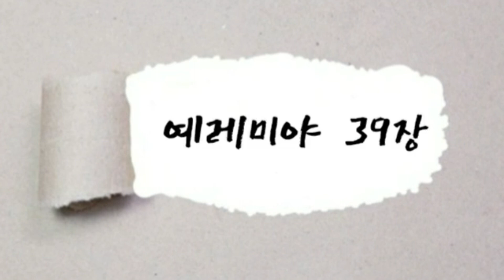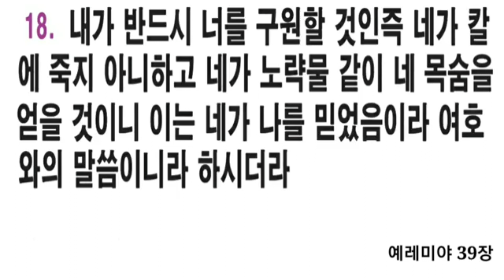광주두암중앙교회 성경통독 317일차 예레미야 37장~39장 (큰 글자 자막병행) 성경 읽어주는 박집사